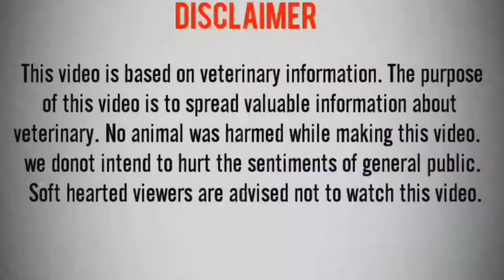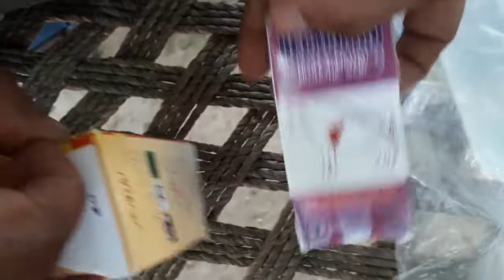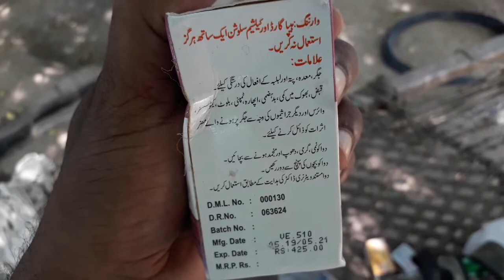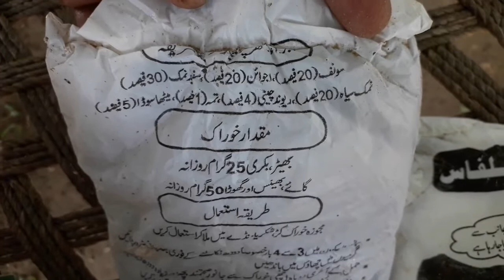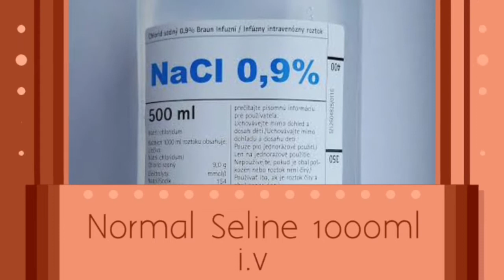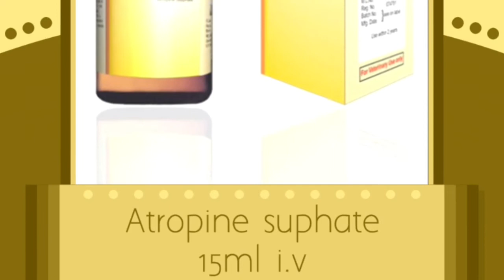Buffalo overeating banaspati ghee || بھینس نے 3 کلو دیسی گھی کھا لیا ||भैंस ने केले को घी के साथ खा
In this video I've attended a patient  buffalo which has been given 3 kg of ghee. Symptoms and treatment has been shown in this video. I hope you will like this video.